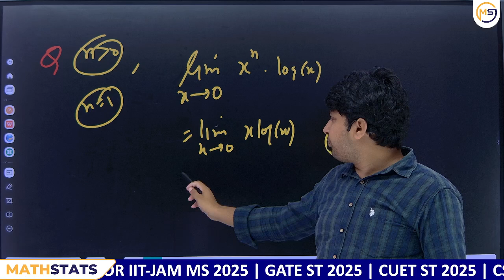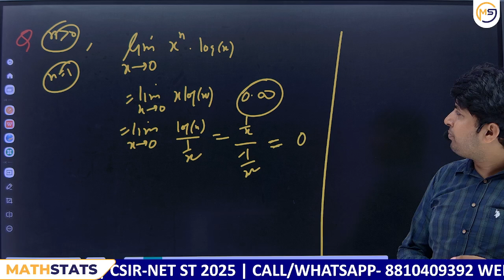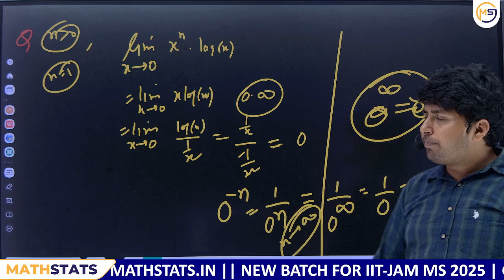Doubts Class-644 : JAM, GATE, NET, CUET, ISI, CMI || Ask Me Anything || Santosh Sir